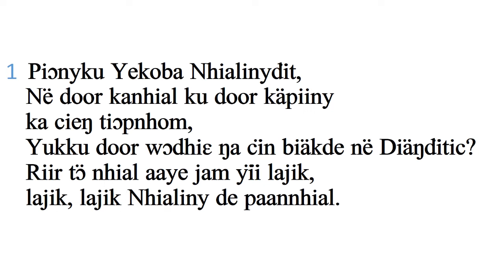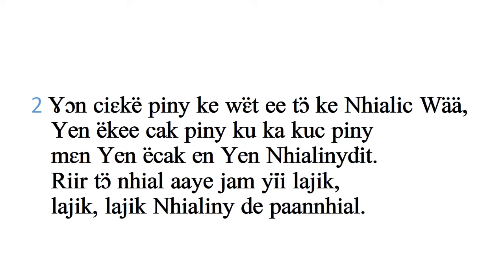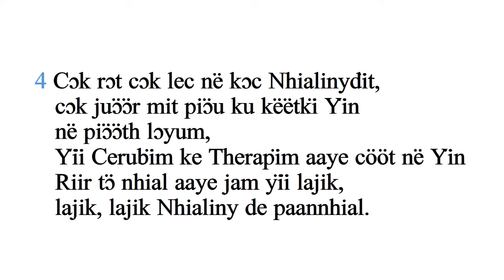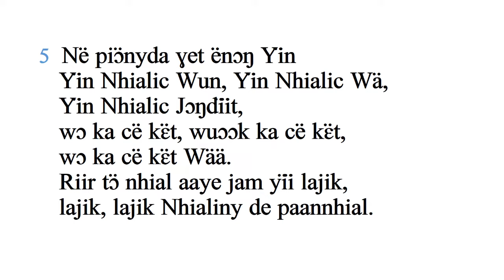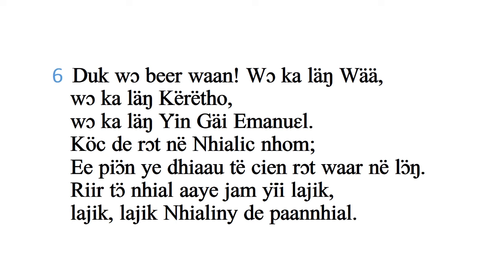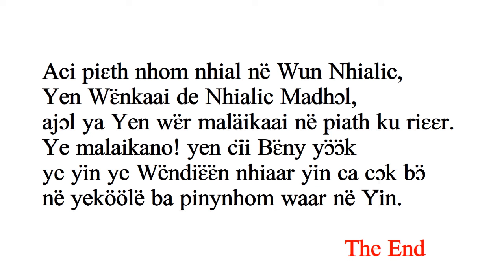Piɔnyku Yekoba Nhialinydït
Shadrack Nyok